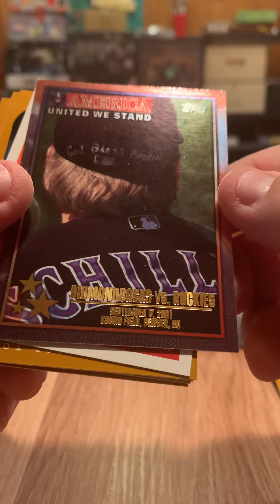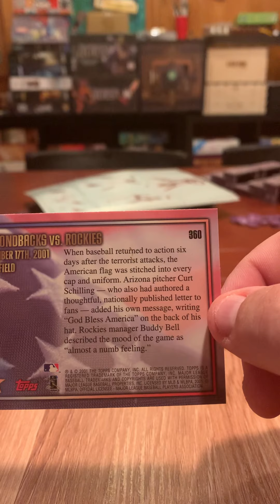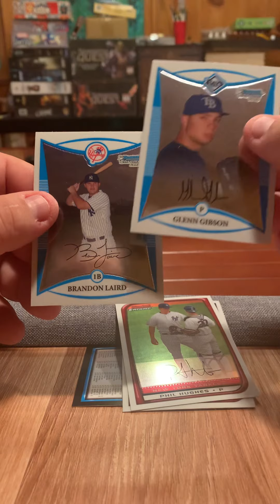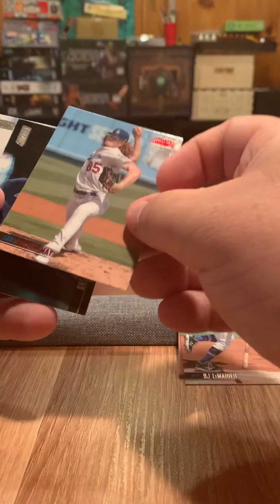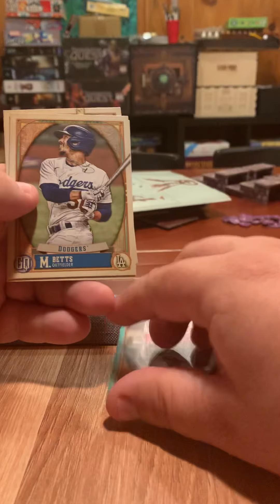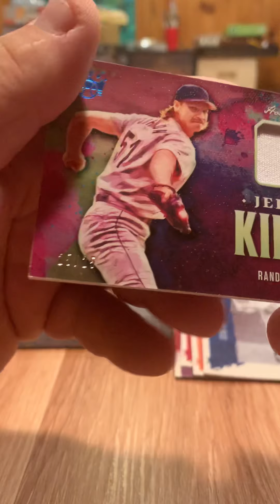August 24th Card Opening